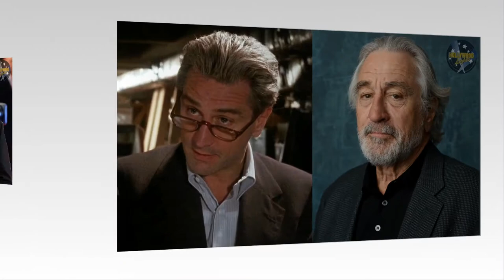Goodfellas Cast Then and Now (1990 VS 2021) - How They Changed & Who Died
Goodfellas is a 1990 American biographical crime film directed by Martin Scorsese, written by Nicholas Pileggi and Scorsese, and produced by Irwin Winkler. It is a film adaptation of the 1985 nonfiction book Wiseguy by Pileggi. Starring Robert De Niro, Ray Liotta, Joe Pesci, Lorraine Bracco and Paul Sorvino, the film narrates the rise and fall of mob associate Henry Hill and his friends and family from 1955 to 1980.

Scorsese initially titled the film Wise Guy and postponed making it; he and Pileggi later changed the title to Goodfellas. To prepare for their roles in the film, De Niro, Pesci and Liotta often spoke with Pileggi, who shared research material left over from writing the book. According to Pesci, improvisation and ad-libbing came out of rehearsals wherein Scorsese gave the actors freedom to do whatever they wanted. The director made transcripts of these sessions, took the lines he liked most and put them into a revised script, which the cast worked from during principal photography.

Goodfellas premiered at the 47th Venice International Film Festival on September 9, 1990, where Scorsese was awarded with Silver Lion for Best Director, and was released in the United States on September 19, 1990, by Warner Bros. The film was made on a budget of $25 million, and grossed $47 million. Goodfellas received widespread acclaim upon release: the critical consensus on Rotten Tomatoes calls it "arguably the high point of Martin Scorsese's career". The film was nominated for six Academy Awards, including Best Picture and Best Director, with Pesci winning for Best Supporting Actor. The film won five awards from the British Academy of Film and Television Arts, including Best Film and Best Director. Additionally, Goodfellas was named the year's best film by various critics' groups.

Goodfellas is widely regarded as one of the greatest films ever made, particularly in the gangster genre. In 2000, it was deemed "culturally, historically, and aesthetically significant" and selected for preservation in the National Film Registry by the United States Library of Congress. Its content and style have been emulated in numerous other films and television series